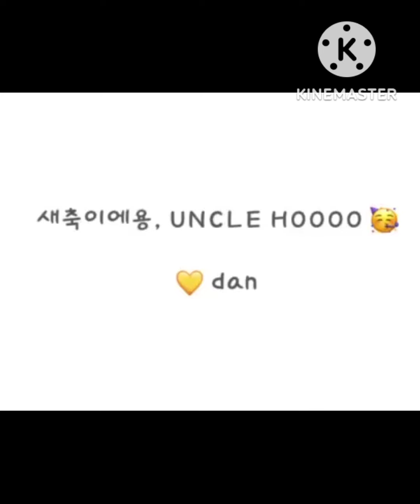Happy Birthday Uncle Tabs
ang pinaka sa lahat!